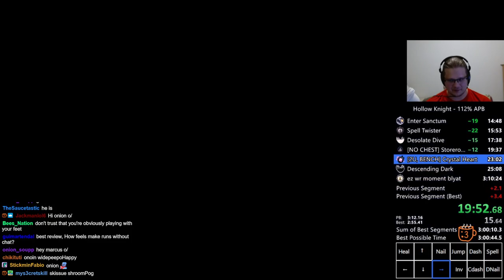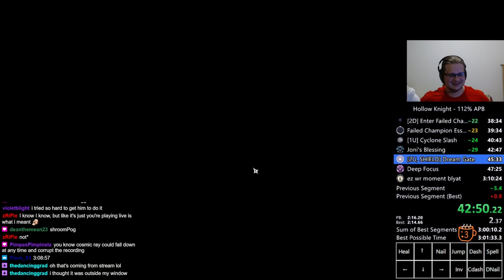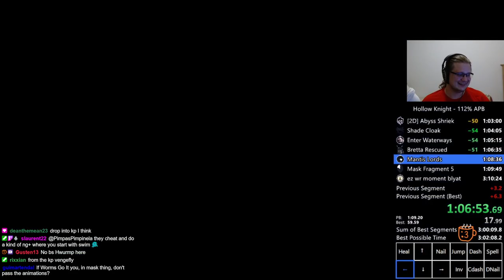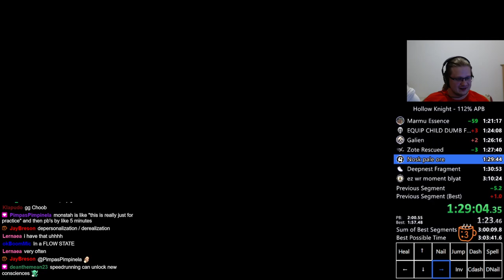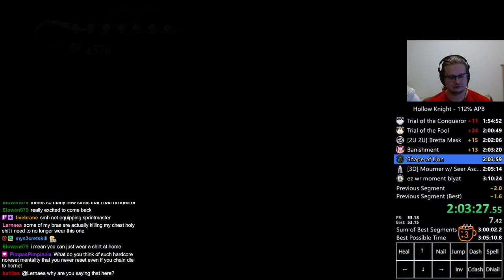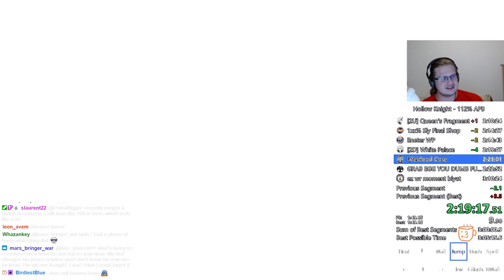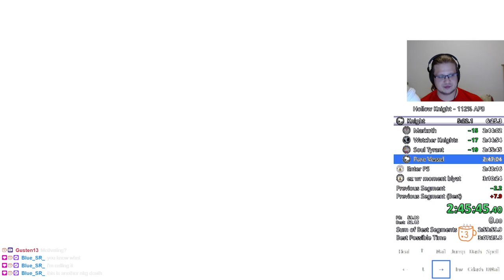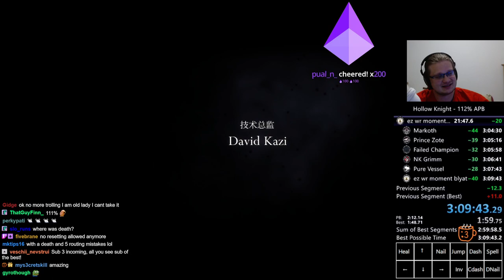Hollow Knight 112% APB Speedrun in 3:09:43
3:09 yep. Go tell all your friends. And watch me on twitch

If you don't like the commentary or otherwise prefer to just watch pure gameplay, here's raw gameplay footage